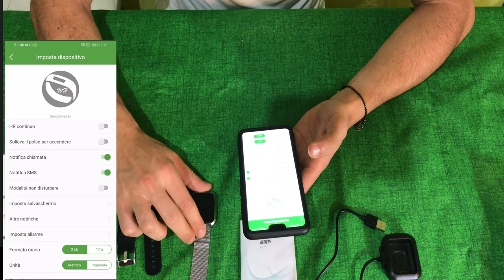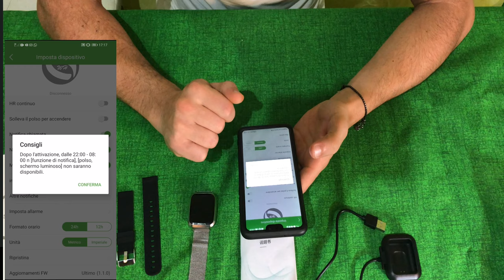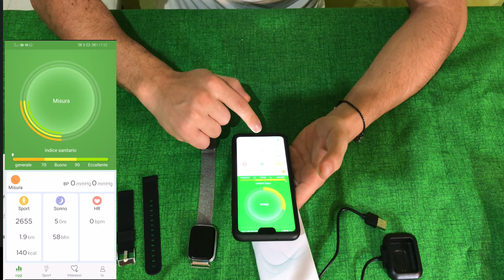Recensione smarthwatch CatShin economy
Vi serve uno smarthwatch funzionale ma economico?questo fa al caso vostro...!

Smartwatch catshin amazon
oppure(in promo)

Smartwatch catshin Ebay

la nostra attrezzatura per i video:

Telecamera andoer 4k

Microfono con condensatore

Treppiede per telecamera

Amplificatore a batteria anche per cellulare

kit fotografico sfondo